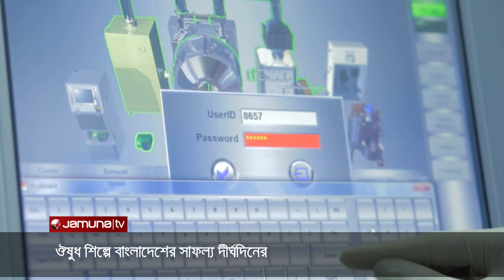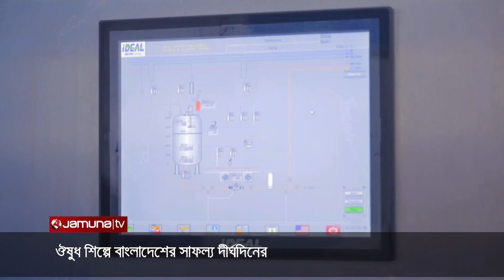ওষুধ শিল্পেও রয়েছে ক্যারিয়ার গড়ার সুযোগ; কীভাবে এগুবেন? | Pharmacy | Tech Trek